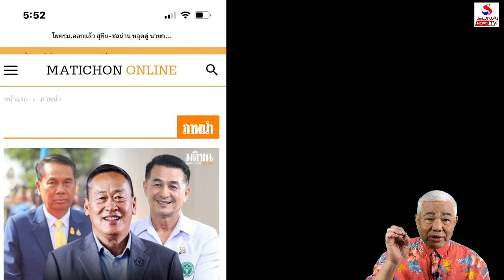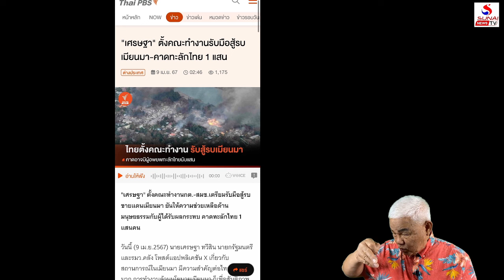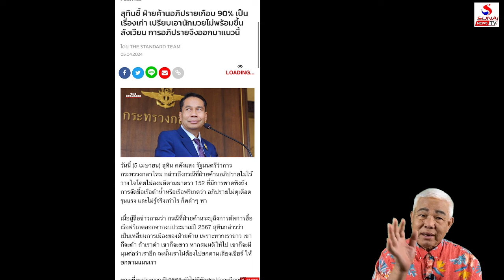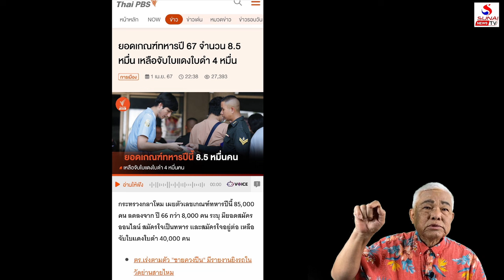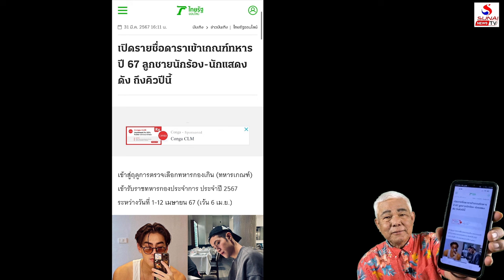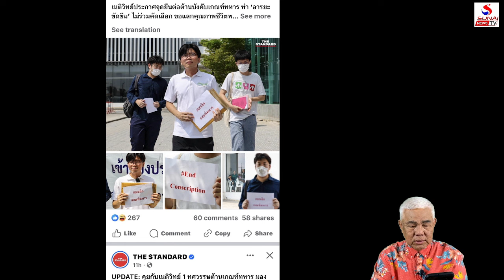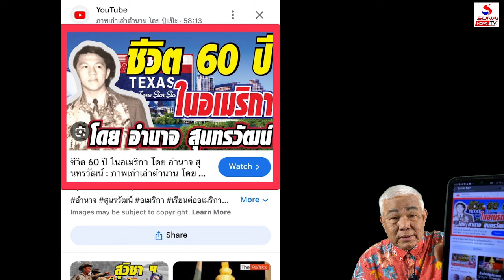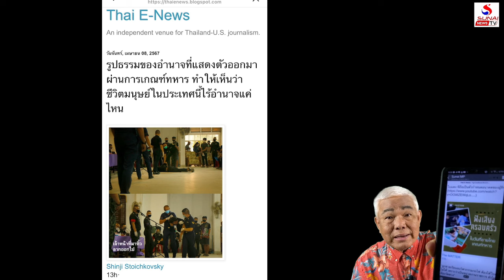รมต.โลกไม่ลืมแต่ปลื้มแค่ไหน, สุทินฝากอะไรไว้ที่กลาโหม / คุยกันวันเสาร์ค่ำ ตอนที่ 2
คุยกันวันเสาร์ค่ำ 13 เมษายน 2567
แจกเงินหมื่นเดินหน้าดีกว่าไหม, เกณฑ์ทหารใหม่ไม่ปัง